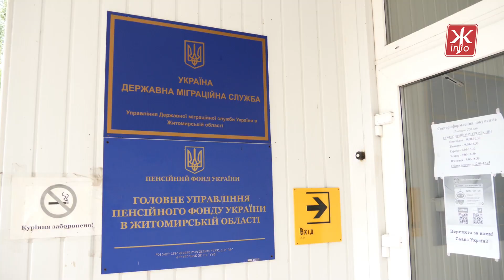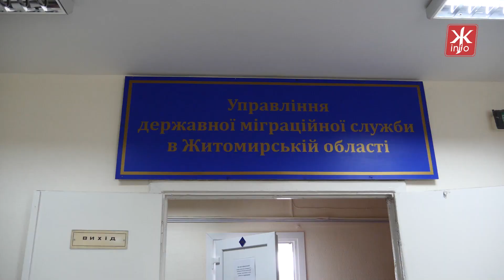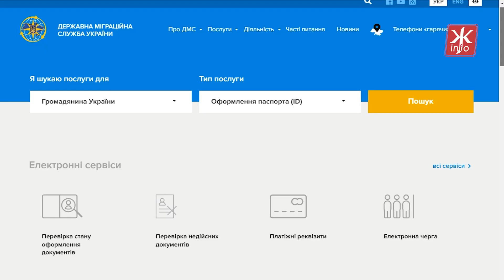В Житомирській області тимчасово не працює 19 відділень міграційної служби, люди скаржаться на черги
У Житомирській області зараз працює всього шість структурних підрозділів міграційної служби.
Зранку, 19 липня, в управлінні Державної міграційної служби у Житомирській області чимало людей. Люди розповідають: черга тягнеться відучора, хтось, аби отримати послугу прийшов ще о 6 ранку, але попри це  не встигне сьогодні потрапити до потрібного кабінету, а деякі вирішили скласти списки на декілька днів вперед аби черга не збилась.